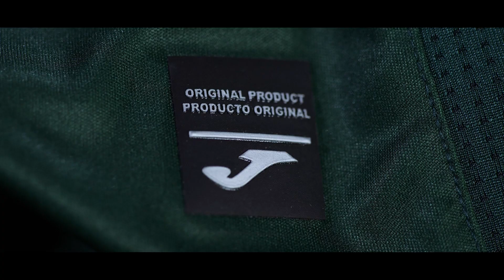Hibernian 2021-22 Home Kit Unveiled